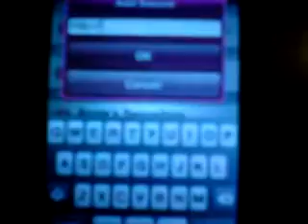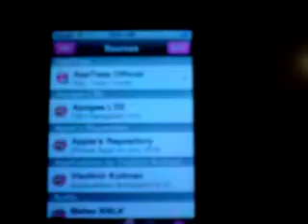how to get jailbroken 1.1.1/1.1.2 to jailbroken 1.1.3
this vid shows you a package you can use to get a jailbroken 1.1.1 or 1.1.2 to a jailbroken 1.1.3.